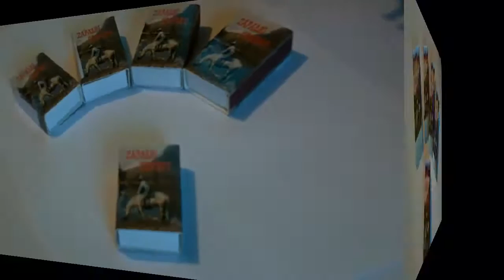Recenzja - Zapałki kowbojskie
W tym Najkrótszym dotychczas na moim kanale filmie, zaprezentuję dla was zapałki odpalające się dosłownie od wszystkiego!

Wbijać!